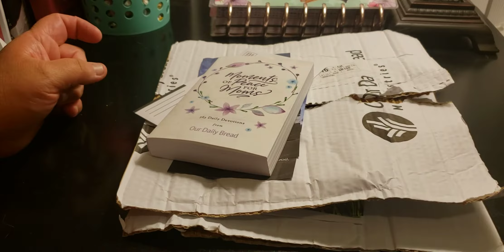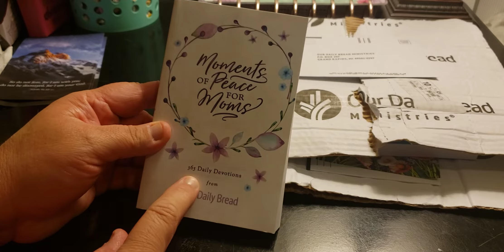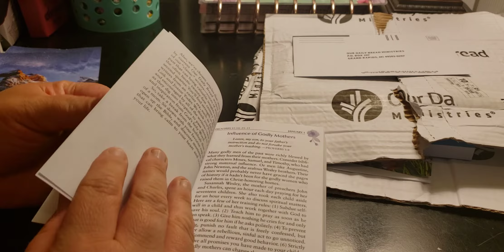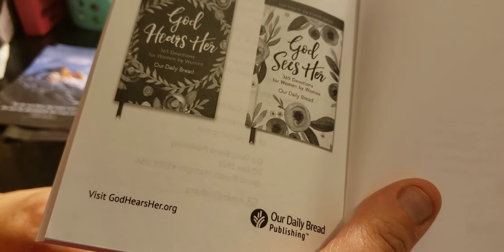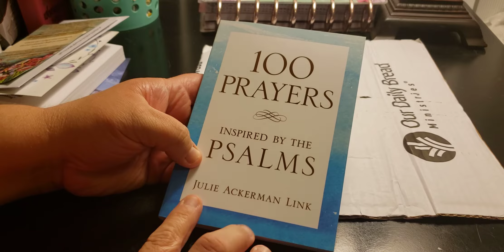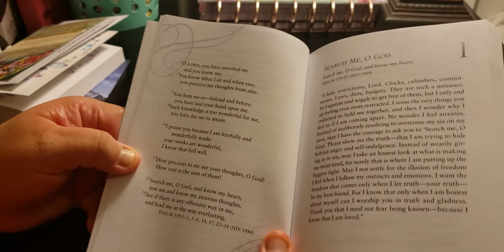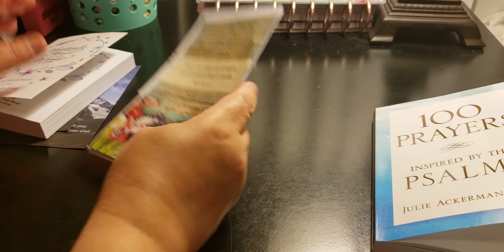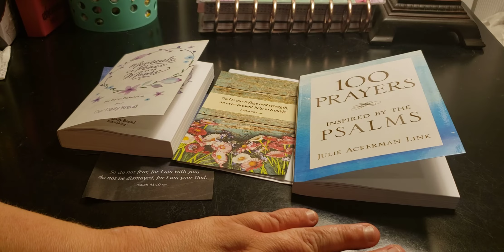Our Daily Bread Happy Mail